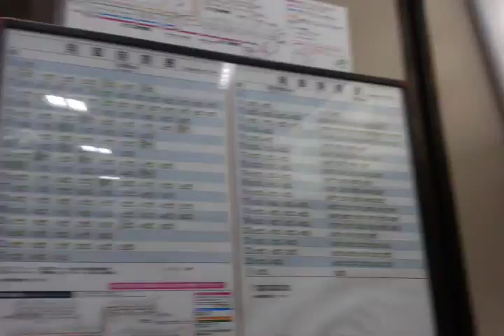Travel Vlog Episode 6- The Subway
BC travels on the Sapporo Subway...